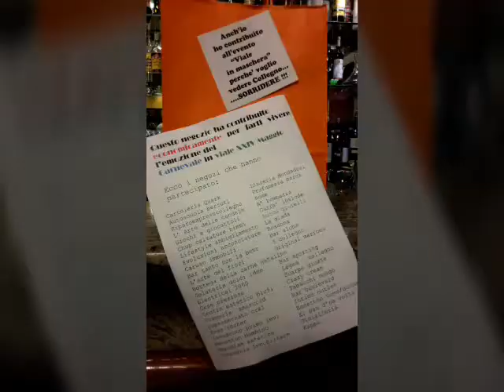Carnevale 2015 - Collegno - Viale XXIV Maggio -